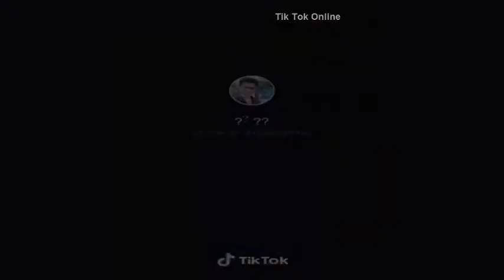Comedy Tik tok videos, កំប្លែងតិកតុក, Ep18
Now welcome to tik tok online compilation please enjoy by happy.
សូមស្វាគមន៍មកកាន់  Tik Tok Online ដែលកំពុងចែករំលែកវីឌីអូ Tik Tok សម្រាប់អ្នកទាំងអស់គ្នា។

មើលវិឌីអូផ្សេងៗទៀត